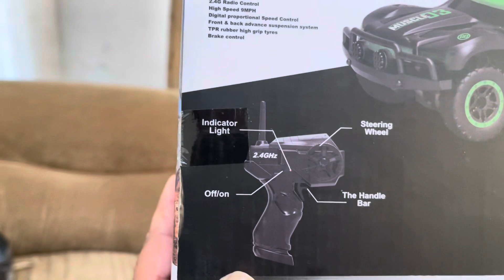Radio controlled min short course truck ￼1:43 4x4 unboxing Malayalam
Radio controlled small rc
Short course truck 1:43
Battery powered
With battery charger
Colour black green available only
Price 2999
Dm more cars